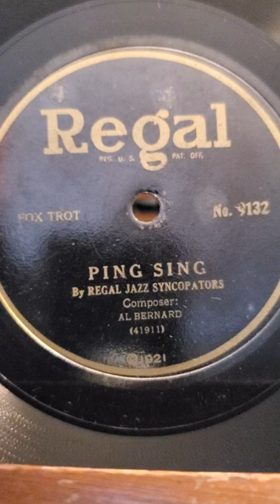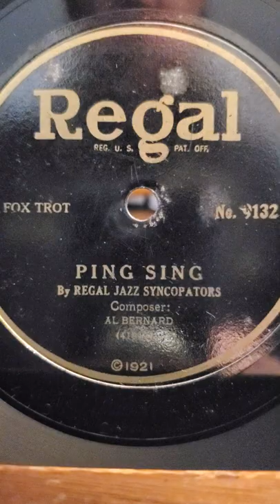Ping Sing - Regal Jazz Syncopators Regal Records #9132